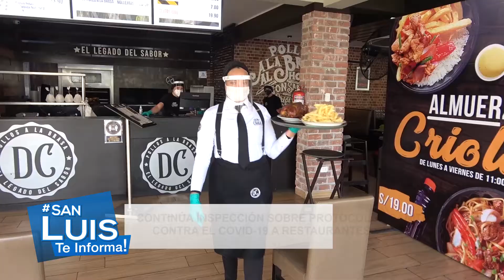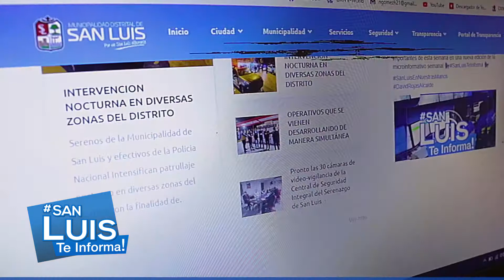MICRO-INFORMATIVO SAN LUIS TE INFORMA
Te invitamos a conocer las noticias y actividades más importantes de esta semana en una nueva edición de tú microinformativo semanal 📢SanLuisTeInforma 📢